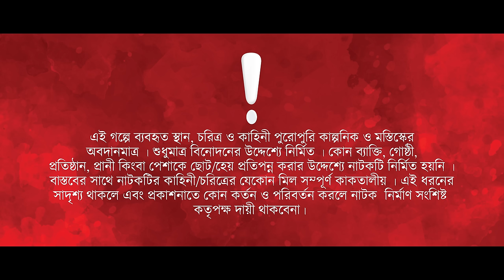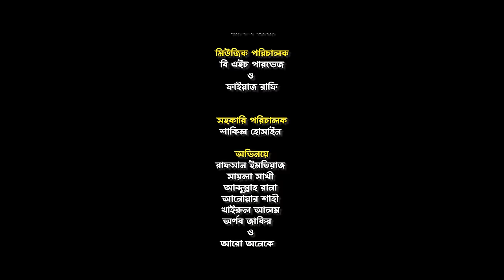ডেঞ্জারাস ডাক্তার | Prank King | Rafsan Imtiaj | Saila Sathy | Rakib Mirzya | Bangla New Natok 2023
Drama: ডেঞ্জারাস ডাক্তার
Story: Arnab Zakir
Cinematography & Director:  Rakib Mirzya
Cast: Rafsan Imtiaj, Saila Sathy, Abdullah Rana, Anwar Shahi &  many more
Edit, Colour & Sound design: Rakib Mizya
AD: Shakil Hossain
Produced By: Shaker Ahned Choton